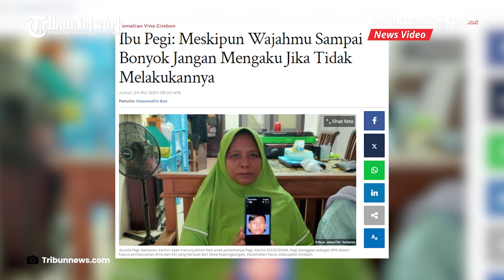Tangisan Kartini Pecah Kala Kunjungi Pegi, Yakin Anak Bukan Pelaku Pembunuhan Vina Cirebon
BANJARMASINPOST.CO.ID - Pegi Setiawan alias Perong (30) telah ditangkap polisi pada Selasa (21/5/2024) pukul 18.28 WIB.

Pegi yang berstatus buron sejak 2026 lalu diduga merupakan salah satu dalang pembunuhan Vina Cirebon.

Kabid Humas Polda Jabar Kombes Pol Jules Abast mengatakan penangkapan Pegi dilakukan oleh Direktorat Kriminal Umum Polda Jabar.

“Diduga Pegi menjadi otak pemerkosaan dan pembunuhan Vina delapan tahun yang lalu,” ujar Jules.

Saat ini Pegi masih diperiksa intensif di Polda Jabar.

Kartini (48), ibu Pegi, membesuk anaknya di Polda Jabar sehari setelah penangkapan.

Kartini tak kuasa menahan haru saat bertemu Pegi.

Kartini memberikan pesan penguatan kepada Pegi agar tetap teguh dalam pendirian.

"Ya, kemarin saya mengunjungi anak kandung saya Pegi Setiawan setelah mendapat kabar dari Ibu Yanti (majikan sekaligus kuasa hukum Pegi) bahwa anak saya ditangkap polisi," ujar Kartini saat diwawancarai di kantor kuasa hukum Pegi di Desa Kepongpongan, Kecamatan Talun, Kabupaten Cirebon, Kamis (23/5/2024) petang.

Kartini, istri dari Rudi (55), mengingatkan Pegi untuk selalu berkata jujur sesuai dengan apa yang dialaminya.

"Jika memang kamu tidak melakukan perbuatan itu, walaupun dipaksa untuk mengaku, jangan sampai mengatakan iya. Meskipun wajahmu sampai bonyok atau bahkan sampai mati," ucapnya.

Dalam pertemuan tersebut, Pegi juga mengucapkan permintaan maaf yang mendalam kepada Kartini, mengungkapkan ketakutannya akan kemungkinan pertemuan terakhir mereka.

Sumber : Tribunnews.com